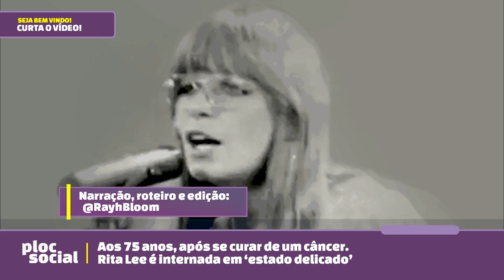URGENTE • A CANTORA RITA LEE É INTERNADA EM 'ESTADO DELICADO' APÓS SE CURAR DE UM CÂNCER NO PULMÃO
Um dos maiores nomes da música brasileira, Rita Lee, de 75 anos, foi internada às pressas na madrugada desta sexta-feira, 24, em São Paulo. As informações são de que a cantora está internada no hospital Albert Eistein em SP em "estado delicado".

Vale lembra que diagnosticada com câncer no pulmão em 2021, a cantora e a família estavam comemorando a curar nas redes sociais e foi recebida com festa por fãs e admiradores.

A gente segue na torcidade por boas notícias da